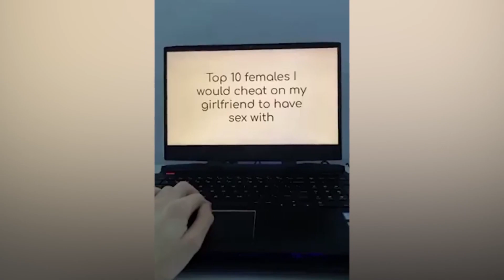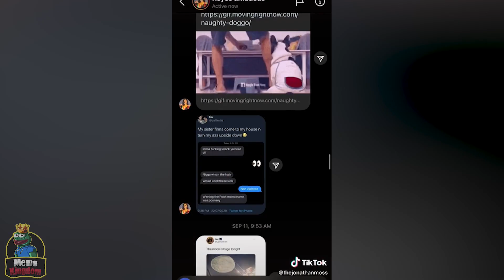UNEXPECTED Videos , Meme Compilation #28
⬇️ Clips Featured in our Video ⬇️
r/unexpected